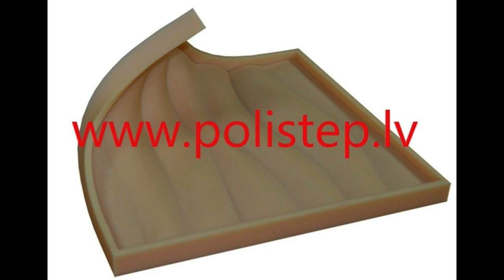Магия рельефа: создание 3D эффекта с помощью гипсовых панелей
3D-панели - это стильное и современное решение для декорирования интерьера. Они представляют собой специальные панели, имеющие объемные узоры и рельефную текстуру, которые создают впечатление трехмерности и глубины. Эти панели могут быть изготовлены из различных материалов, таких как гипс, пластик, древесноволокнистые плиты и другие.

3D-панели могут использоваться как на стенах, так и на потолке, придавая помещению особый шарм и оригинальность. Они доступны в разнообразных дизайнах, от классических узоров до абстрактных композиций, что позволяет подобрать подходящий вариант для любого стиля интерьера. Установка таких панелей относительно проста и может быть выполнена как профессионалами, так и своими силами. 3D-панели станут отличным акцентом в вашем доме, добавляя в него изысканность и современность.
Производство форм для 3д панелей и декоративного камня.